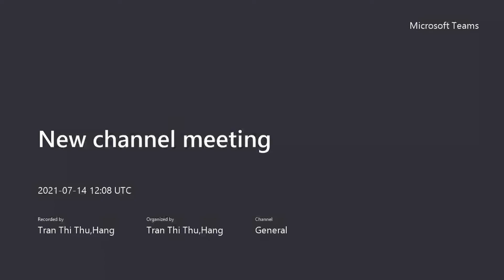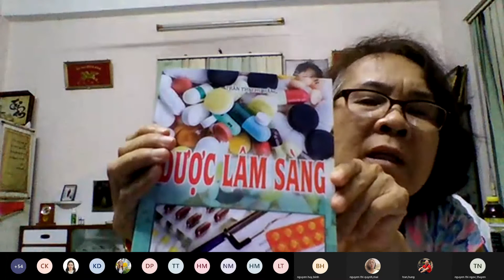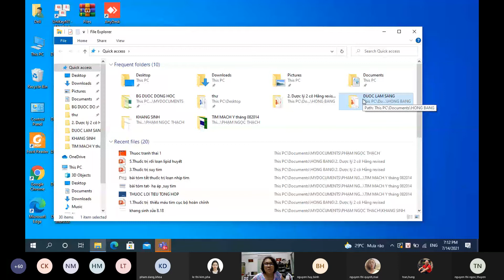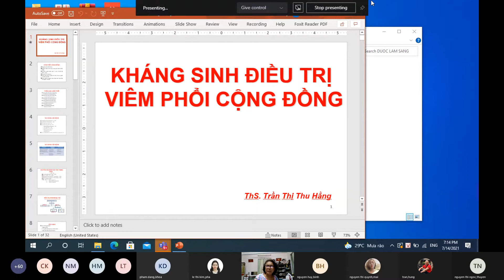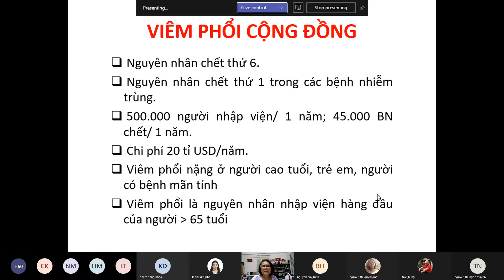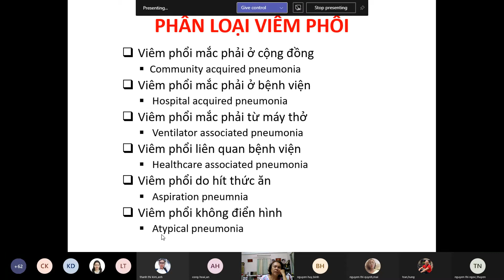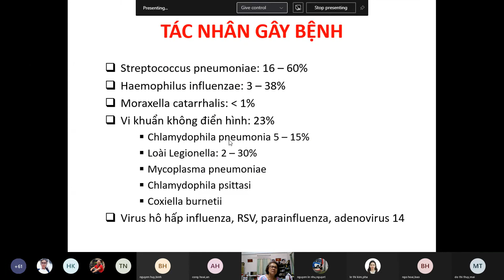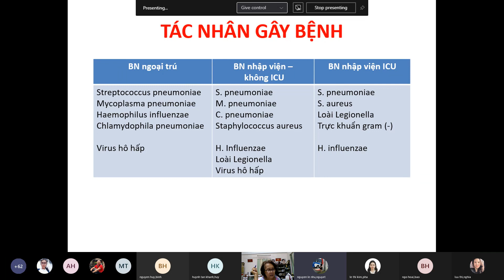DLS2- viêm phổi cộng đồng 1